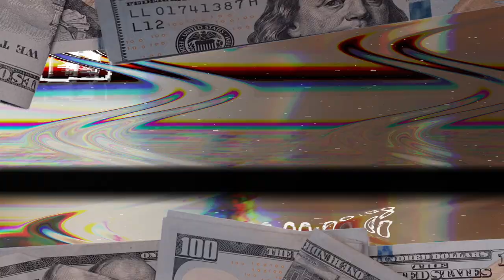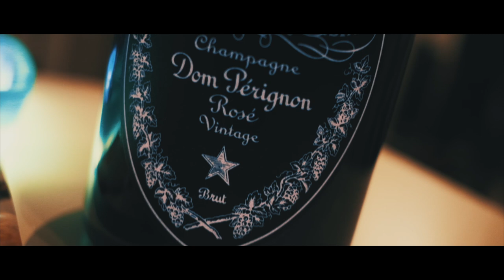DynaMixx GWAP Official Video